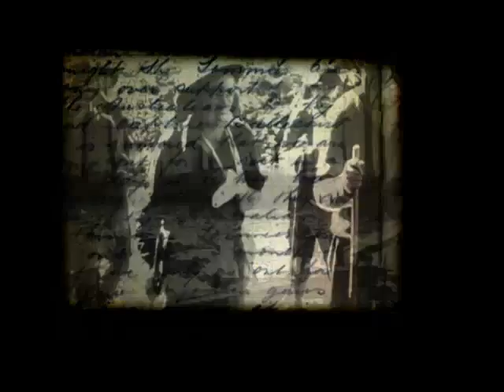Luke O'Shea & Medicine Wheel - Ragged Bloody Heroes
Luke O'Shea & Medicine Wheels first No1. video on CMC, Directed by Rachael Dunn and featuring Lukes father in law, Tom Stone, reciting the Ode.